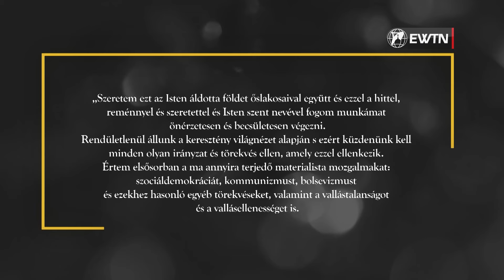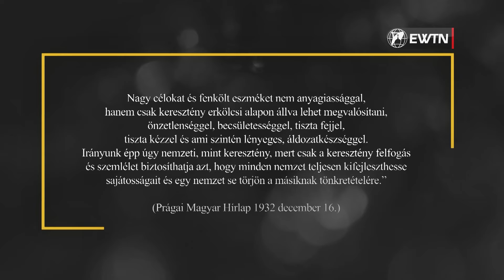Czebula Pawel minorita szerzetes – Eszterházy gondolatok